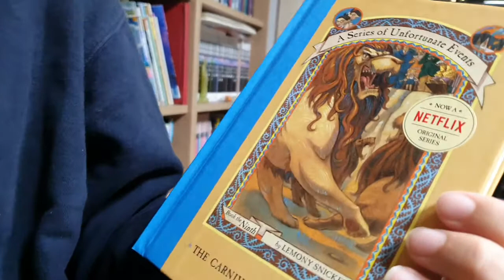[BookQuester] 'A Series of unfortunate Events 9 - The Carnivorous Carnival'